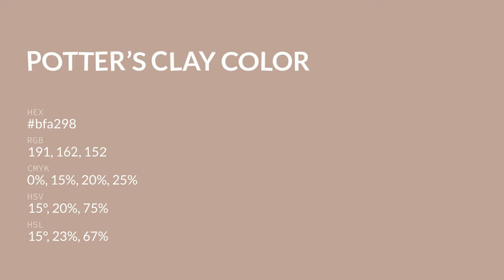Potter’s Clay color bfa298 hex color - Brown color - Cool color bfa298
What color is Potter’s Clay ? bfa298 hex color - Brown color - Cool color bfa298

Hex bfa298 Color Code is also known as Potter’s Clay color.

Hex bfa298 Color code in RGB color code model is created after adding 74.90% red color, 63.53% green color and 59.61% blue color.
Hex bfa298 Color code in CMYK color (process color) code model is generated after subtraction of 0% cyan, 15% magenta, 20% yellow and 25% black.